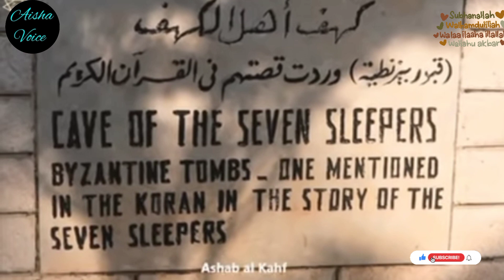Surah Al Kahaf | Ashab e Kahf Ki Dilchasp knowledge | Aisha Voice in urdu